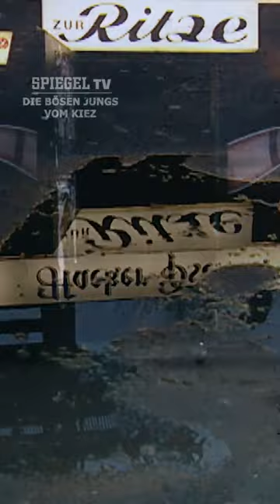Das Leben von Reeperbahn-Größe Stefan Hentschel | SPIEGEL TV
In den 70er und 80er Jahren gehörte Stefan Hentschel zu den mächtigsten Zuhältern auf dem Hamburger Kiez. Doch nach einem Leben in Saus und Braus geht es für ihn bergab.